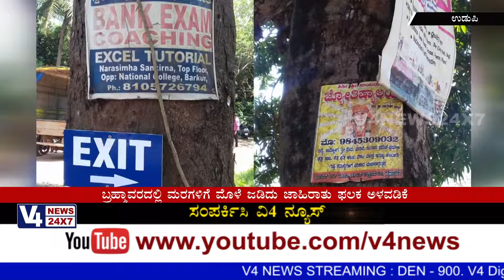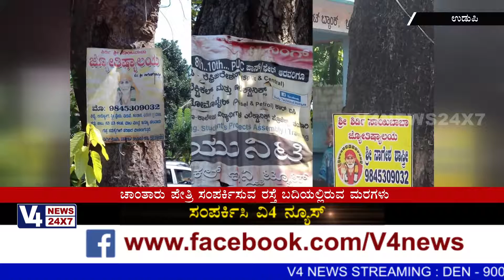ಬ್ರಹ್ಮಾವರದಲ್ಲಿ ಮರಗಳಿಗೆ ಮೊಳೆ ಜಡಿದು ಜಾಹಿರಾತು ಫಲಕ ಅಳವಡಿಕೆ